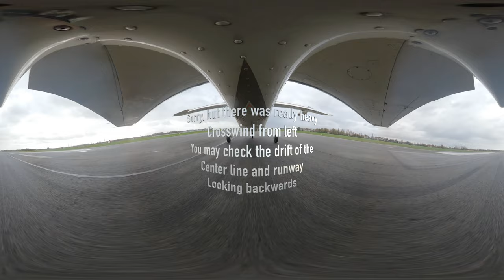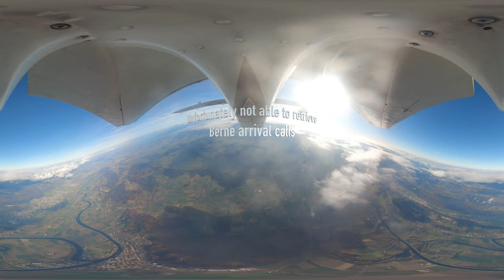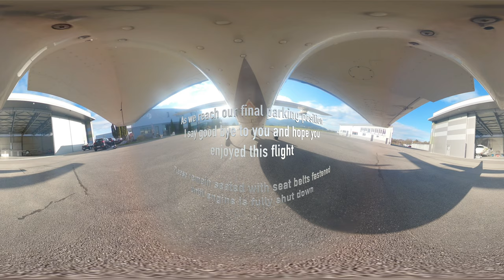IFR-EBAW-LSZB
This video is a 360° compilation of an IFR flight from Antwerp (EBAW) to Berne (LSZB). It is just departure including climb through thin layer of clouds, followed by vectored (and pretty steep descent) arrival and RNP approach.
Some parts have been accelerated and CC will show the acceleration factor (no CC during normal speeds). Most ATC communication in the approach phase are available, limited to communication with our plane.